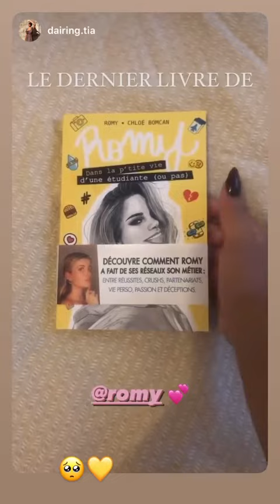ROMY - 16 Novembre 2020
Les amis on se retrouve pour mon vlog du 16 Novembre 2020 sur notre chaine - Pour retrouver tous mes vlogs direction ma playlist